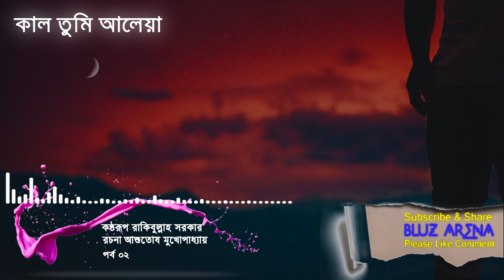Kaal Tumi Aleya 02- Ashutosh Mukherjee - Rakibullah Sarker - কাল তুমি আলেয়া ০২ - আশুতোষ মুখোপাধ্যায়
Audio Book#Kaal Tumi Aleya#Ashutosh Mukherjee#Bangla
Kaal Tumi Aleya is a Bengali novel written by famous Writer Aashutosh Mukhopadhyay/ Ashutosh Mukherjee .

Kaal Tumi Aleya’ is the story of rise of Dhirapada Chakroborty from his humble background to the post of general supervisor in Mr. Himanshu Mitra’s company. It’s his journey which shows his various relations with his neighbor whom he calls Sona boudi, Charu di who helps him get this job, Labanya Sarkar, the lady doctor of the company and Amit, Charu’s nephew. The story shows how he faces and handles different circumstances of life and business. It’s the story of Dhirpada’s journey in this delusionary world

This work is an audio-visual presentation of the book Kaal Tumi Aleya.

কাল তুমি আলেয়া - প্রখ্যাত কথাসাহিত্যিক আশুতোষ মুখোপাধ্যায়ের লেখা একটি জনপ্রিয় বাংলা  উপন্যাস। ১৯৬৬ একই নামে এই বইয়ের কাহিনী নিয়ে একটি চলচ্চিত্র নির্মিত হয়।

এই অডিও-ভিজুয়াল উপস্থাপনাটি কাল তুমি আলেয়া'র বাচিক রূপ।